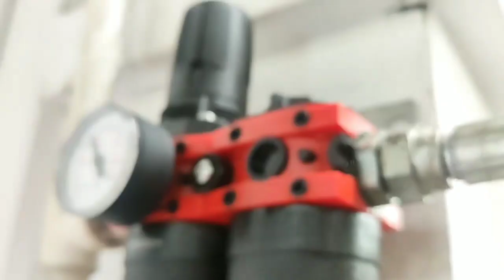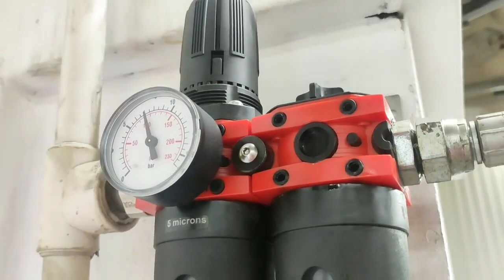Блок подготовки воздуха 1/2"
Тот случай, когда не нужно подстраиваться под длину шланга — подача масляного тумана гарантирована на расстояние до 40 метров!

В составе блока запатентованный саморегулирующийся наномаслораспылитель, который автоматически настраивает подачу масла в зависимости от потока воздуха.

Приспособлен для эксплуатации в жестких условиях:
- рабочая температура от -10°С до +60°С;
- ударопрочные колбы большой вместимости;
- давление на впуске до 16 бар.

Три главных компонента обеспечивают легкость в управлении и исключают масляное голодание пневмоинструмента:
✅фильтр очищает воздух от загрязнений и конденсата;
✅регулятор настраивает давление для оптимальной работы;
✅смазочное устройство подает масляной туман.

Очень высокая пропускная способность – 4600 л/м – возможно использовать для работы нескольких пневмоинструментов одновременно.

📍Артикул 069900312